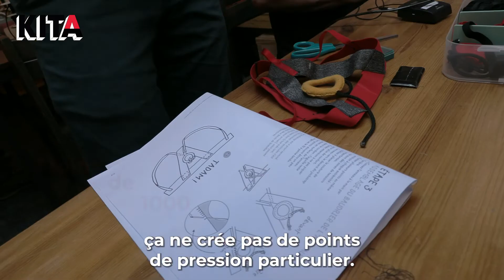Comment fabriquer des slips chauffants, méthode de contraception masculine naturelle ?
Comment fabriquer des slips chauffants, méthode de contraception masculine naturelle avec l'association Garçon 59 ?

🪡 Des slips chauffants comme moyen de contraception !
Alexandre milite en faveur de la contraception masculine. Avec son association Garçon 59, il propose des ateliers pour fabriquer soi-même ces slips chauffants.

🩲 Cette technique encore méconnue consiste à réchauffer la température des testicules pour empêcher la production de spermatozoïdes.

👏 Pour lui, la contraception est un moyen de de parler d’autre chose : de déconstruction, de genre, de charge contraceptive et de domination masculine.

▬▬▬▬▬ QUI SOMMES-NOUS ? ▬▬▬▬▬